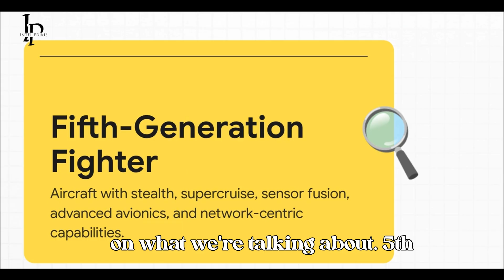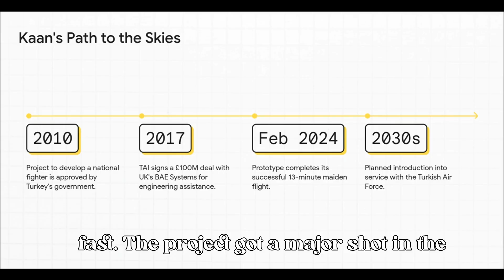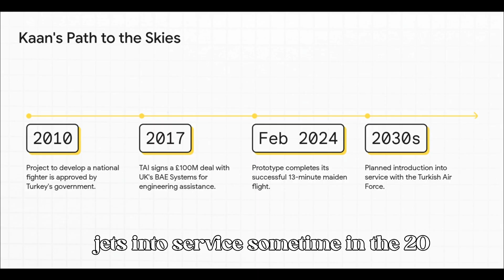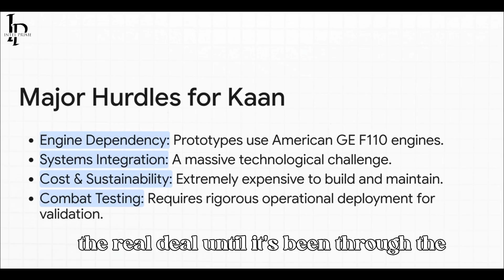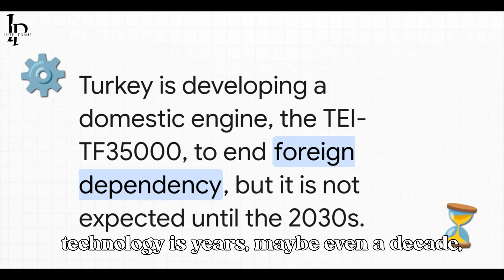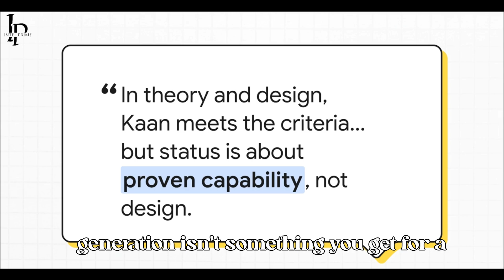What Makes the Kaan Fighter Jet So Controversial?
Turkey has officially unveiled the Kaan fighter jet, its first fifth-generation stealth aircraft, designed to replace the F-16 and elevate the Turkish Air Force into a new era. With stealth technology, supercruise capability, advanced avionics, and sensor fusion, the TAI Kaan positions itself among the world’s most advanced fighters.

Outline:
00:08 - Turkey's Kaan jet enters the elite stealth fighter category, raising questions about its capabilities.
00:49 - Fifth-generation fighter jets have specific high-tech capabilities driving their development.
01:34 - Turkey's Kaan fighter jet development addresses air force upgrade needs after F-35 exclusion.
02:12 - Kaan Fighter Jet's fifth generation features remain in development.
02:55 - Kaan Fighter Jet aims for high performance exceeding competitors.
03:38 - Engine dependency hampers Kaan Fighter Jet's self-reliance and development.
04:16 - The Kaan fighter jet positions Turkey as a significant player in the arms market.
05:02 - The Kaan Fighter Jet's future is uncertain amid technological challenges.

In this video, we explore the features, development challenges, and global export ambitions of the Kaan. Countries like Pakistan, Azerbaijan, and Indonesia are already showing strong interest, making this aircraft not only a military breakthrough but also a potential game-changer in the global defense market.

From engine independence to network-centric warfare, discover how Turkey’s Kaan is reshaping the future of air power and what it means for the balance of military aviation worldwide.